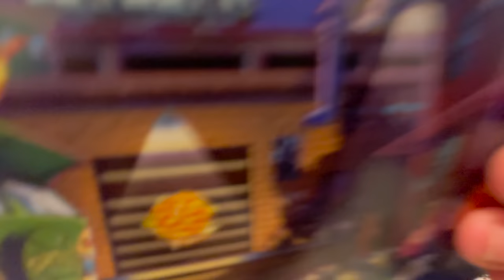New Akedo Warriors Teenage Mutant Ninja Turtles Vs Pack & TMNT Arena Unboxing & Tournament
In today's video, we'll unbox and review all four brand new TMNT Akedo Vs packs and the brand new TMNT arena. That's Mikey, Donnie, Raph, Leo all in one video! Bebop, Rocksteady, Baxter Stockman, Kraang, and Shredder all in one video! Oh, and did I mention that we're also gonna have a 16 player TMNT Tournament!!! You gotta watch the video to see who the mystery warriors are. You may already be guessing that custom Raph, foot soldier, Master Splinter, and Shredder are included but who else?

Akedo Warrior toys

Triple strike tag team arena
Mega strike controller
Akedo collector case
Ultimate battle arena
Akedo Powerstorm VS pack
Akedo Powerstorm battle giant bundle
Akedo warrior collector pack
Akedo collector pack
Akedo powerstorm collector pack
Akedo powerstorm starter pack